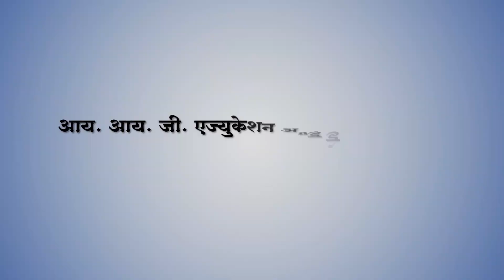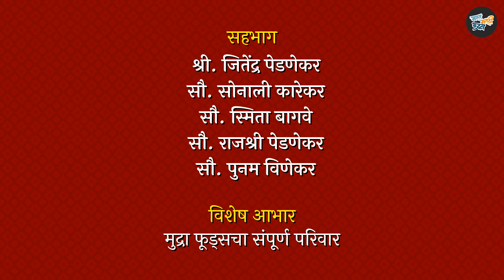मुद्रा फूड्स । मस्त मराठी कट्टा । Mudra Foods। Mast Marathi Katta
गेली १७ वर्षे पारंपरिक पदार्थांची नाविन्यपूर्ण चव आपल्याला मुद्रा फूड्समध्ये चाखायला मिळत आहे. कोरोनाच्या परिस्थितीतही मुद्रा फूड्सने आपला परिवार (कामगार वर्ग आणि ग्राहक) यांना कसं जोडून ठेवलं आणि नवीन ग्राहकांचा आणि कामगार वर्गाचा आपल्या कुटुंबात समावेश कसा करून घेतला हे जाणून घेऊया आजच्या भागात मुद्रा फूड्सने केलेल्या या यशस्वी वाटचालीबद्दल...

सहभाग – श्री. जितेंद्र पेडणेकर, सौ. सोनाली कारेकर, सौ. स्मिता बागवे, सौ. राजश्री पेडणेकर, सौ. पुनम विणेकर
विशेष आभार – मुद्रा फूड्सचा संपूर्ण परिवार
संकल्पना – अनघा पेंडसे
चित्रीकरण – प्रमोद भुजबळ
संकलक – प्रशांत पिंजारी
तंत्रनिर्देशक - ओमकार कातुरे
निर्माता - आय. आय. जी. एज्युकेशन अ‍ॅण्ड डेव्हलपमेंट ट्रस्ट
प्रस्तुती – मस्त मराठी कट्टा

संपर्क / प्रतिक्रियांसाठी | MMK | मस्तमराठीकट्टा | MMK